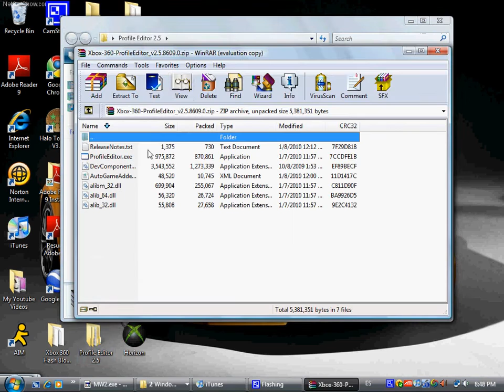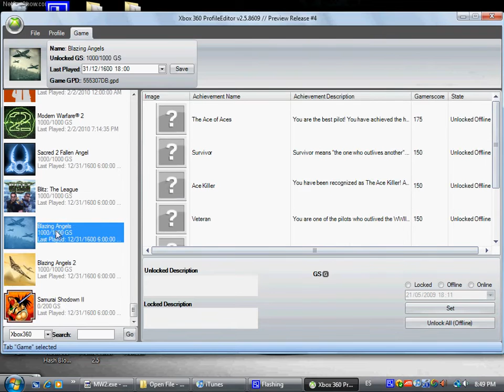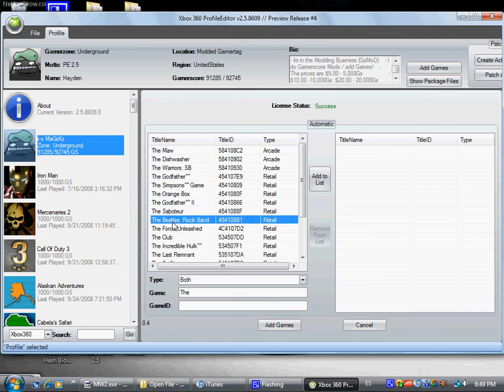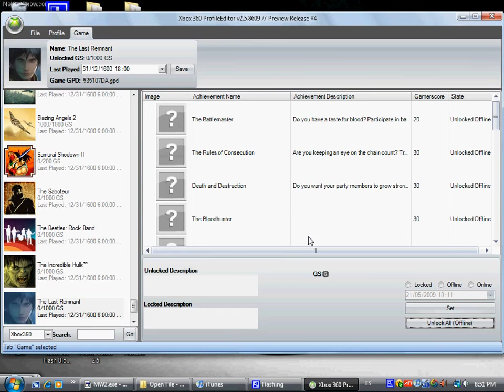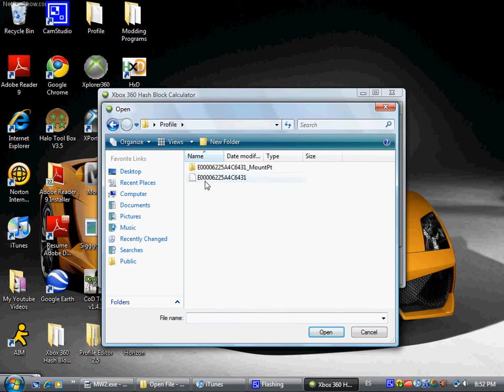Profile Editor 2.5 (Beta) with Game Adder.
I will be showing you the new profile editor 2.5 Beta version with game adder. This is by far the best modding program out there. So if you have any questions or would like me to do this for you send me a messege on youtube and i would be happy to do so.